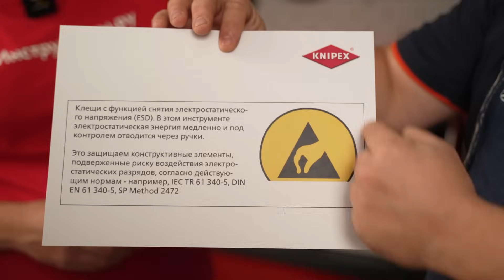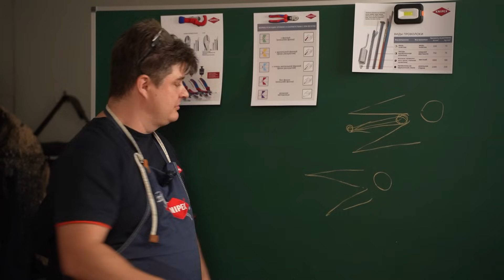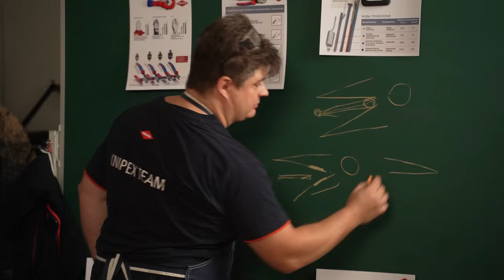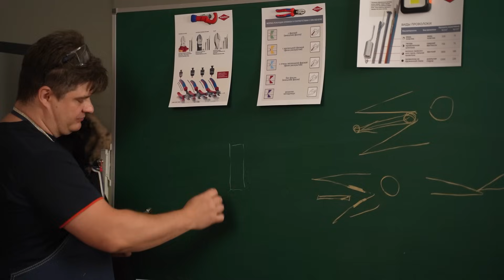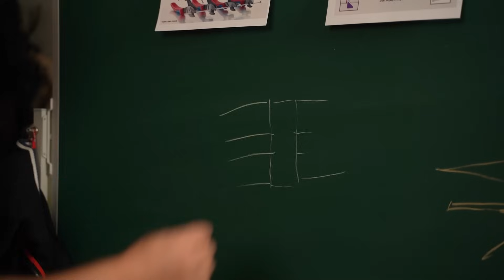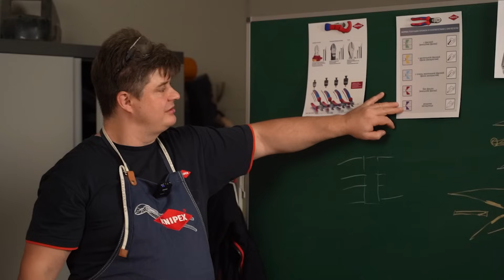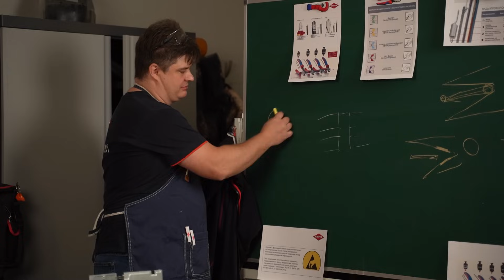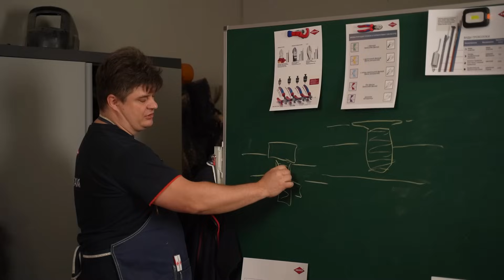Режущий инструмент KNIPEX. Часть первая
Привет, друзья! Сегодня поговорим о режущем инструменте KNIPEX

Также на сайте вы можете ознакомиться с комплектацией, техническими характеристиками и узнать всю информацию о товаре.